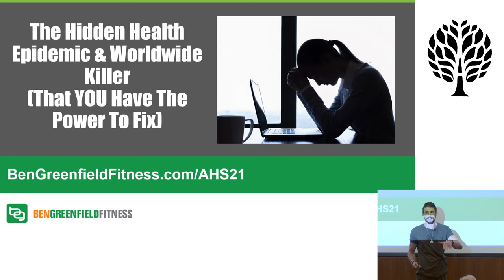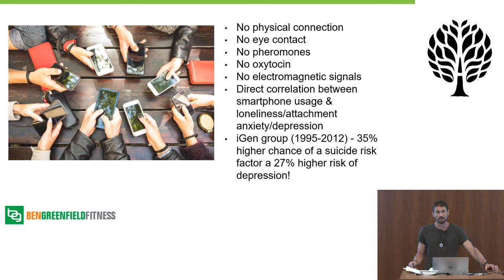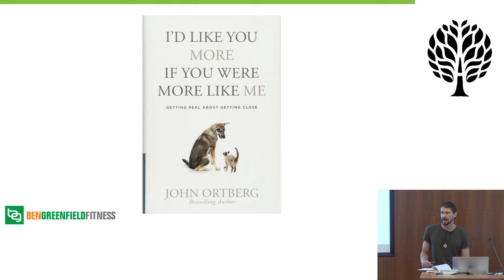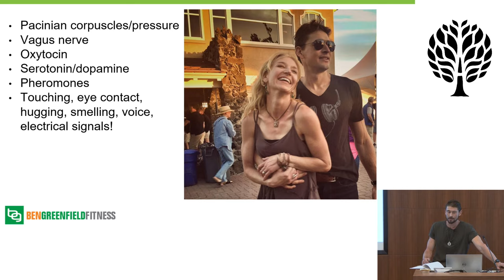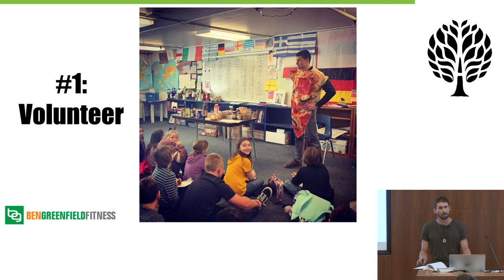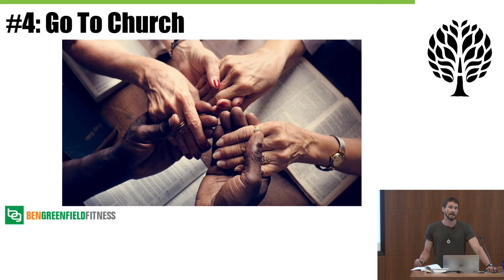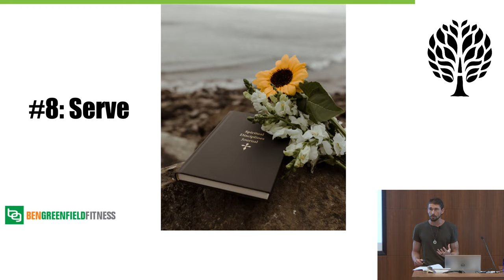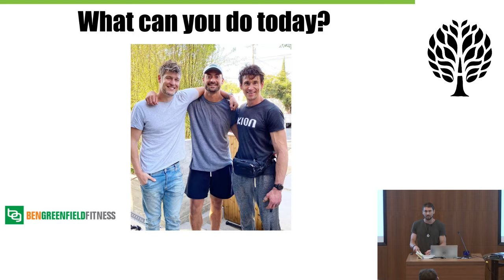The Hidden Health Epidemic & Worldwide Killer (That YOU Have The Power To Fix) - Ben Greenfield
AHS21

Imagine a condition that makes a person irritable, depressed, and self-centered, and also increases their risk of dying early by over 25%. Imagine that in industrialized countries, over 30% of folks are afflicted with this condition. Your income doesn’t protect you. Nor does your education, your sex, or your ethnicity. Worse yet, the condition is considered to be contagious, damages heart muscle, causes premature death and can affect any ordinary person walking down the street. This condition exists, and it’s called “loneliness”. Also known as social isolation, loneliness is often stigmatized, trivialized, and flat-out ignored, but is fast emerging as a worldwide public health problem – oddly enough growing hand-in-hand with so-called “social” media. Turns out, there is a fascinating link between love, family, social connectedness and relationships, and a longer lifespan. This presentation by Ben will give a host of practical love tips to include in one’s life for a longer lifespan and better health. After all, owning an amazing body and a sharp mind can all be for naught if loneliness, sadness, inflammation, high blood pressure and accelerated aging are all occurring due to a lack of friendships, social relationships, community, charity and love – and in this presentation, Ben will teach exactly why to and how to include these important components into a body, mind and spirit routine.